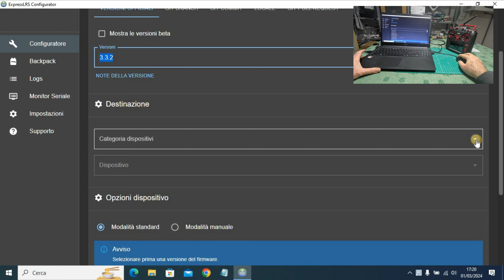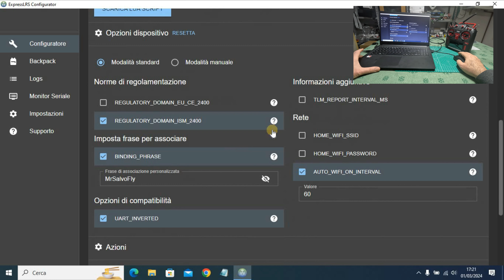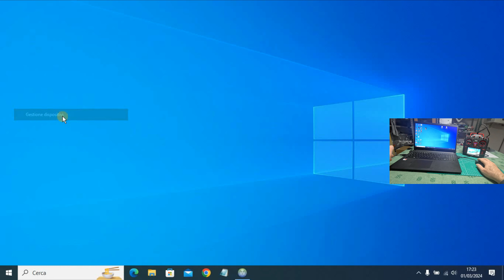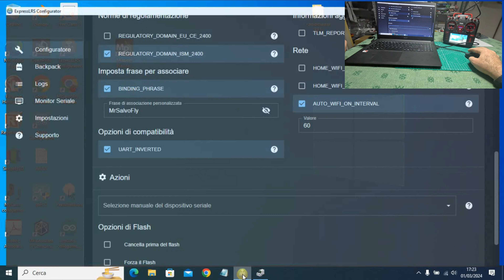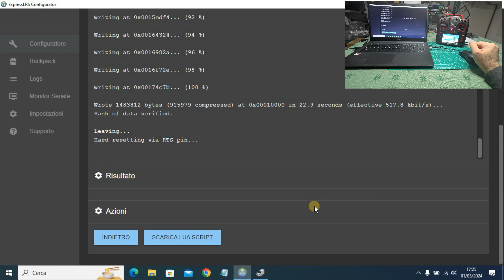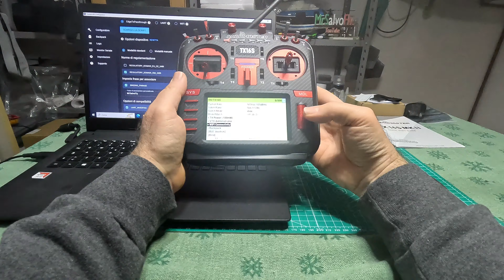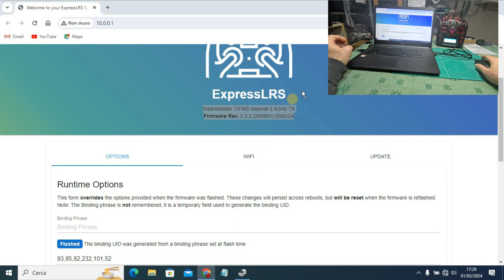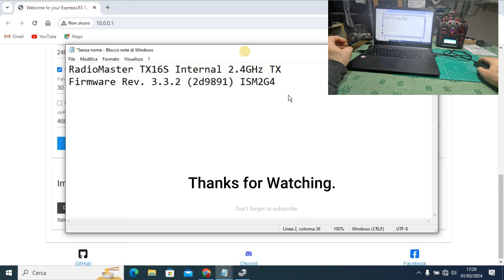RADIOMASTER TX 16s MK II Max. ExspressRLS. NEW FIRMWARE .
Today We will see how to install a new firmware on the internal module of My new Radio.
The Radiomaster tx 16 s mark II Max.
Express RLS version
This is 1 of the methods.
RAVENNA.
ITALY.